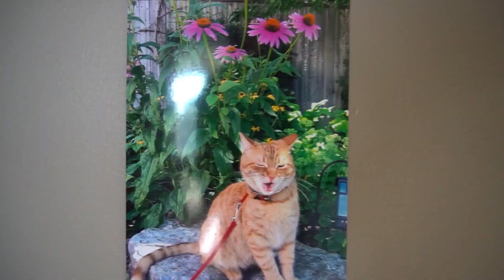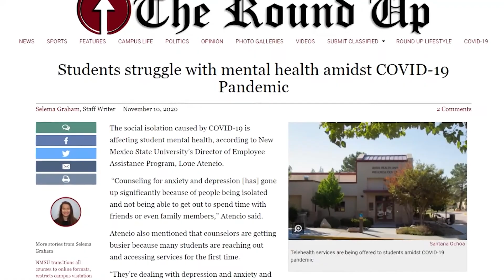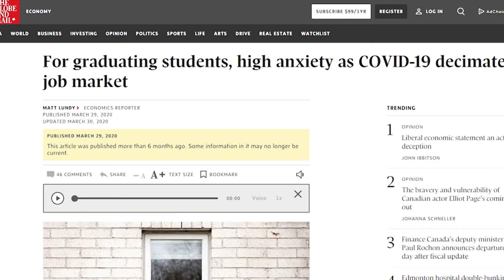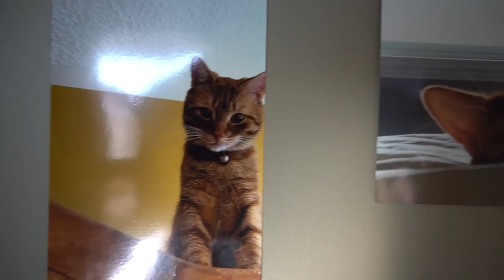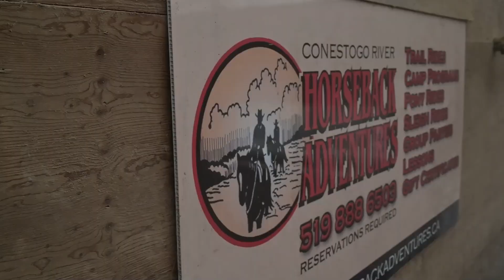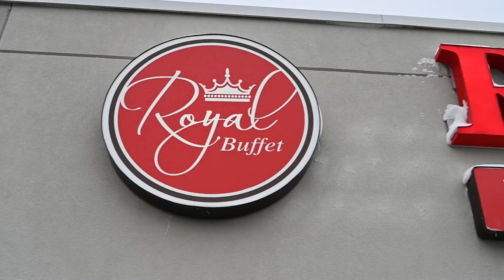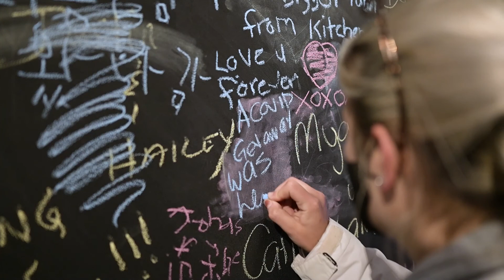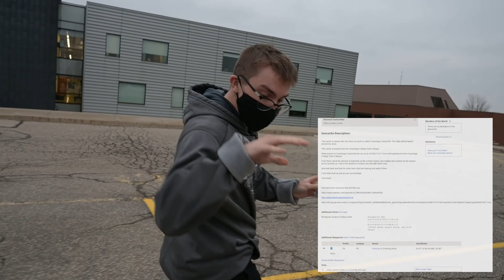Conestoga Connected Ep.5